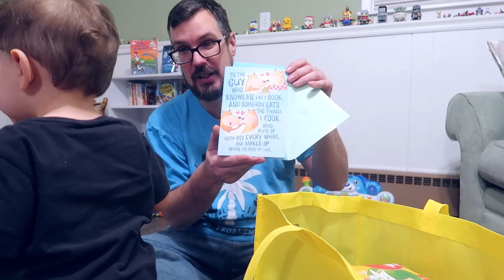Today I am 42 Years Old!!!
It's my 42nd Birthday today! Come celebrate with me.  I grill out while Lincoln plays with some bubbles. Then we open my presents and have some cake.  Come join us, won't you?

Jonathan Palo